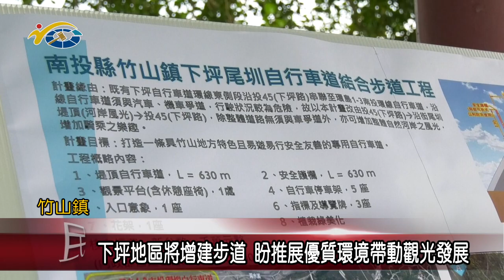20210906 民議新聞 下坪地區將增建步道 盼推展優質環境帶動觀光發展(縣議員 吳瑞芳、蔡孟娥)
為了推廣竹山下坪地區優美的生態環境，帶動地方觀光發展，經縣議員蔡孟娥建言後，縣府透過立委許淑華、馬文君協助下，順利向中央爭取到經費，規劃一條銜接原有自行車步道的新步道。議長何勝豐也期待日後步道完工後，能成為地方新景點，吸引民眾到此遊憩，一覽在地優美風光帶動地方觀光發展。